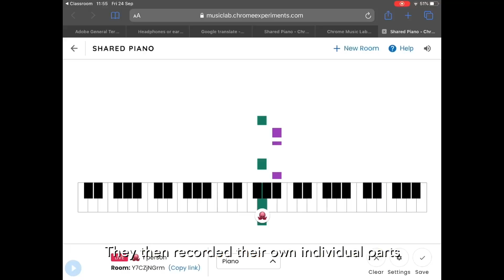Year 7-11 Performance Time - AY 2021/22 Term 1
00:00 - Introduction
00:55 - Pinky (11WiS), vocals
04:30 - Year 7-9 students, combined ensemble
06:15 - Bambam (11WiS), piano
07:45 - Baiploo (7BBR), piano
10:05 - Indy (9B), piano